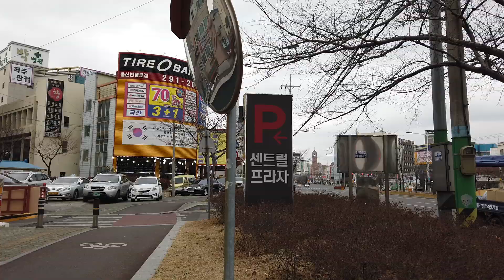Walking in Ulsan City Seongnam-Dong, Korea Street view 2019 February 10